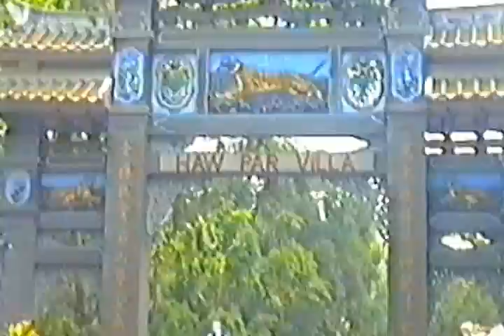Dance Ensemble Singapore 4